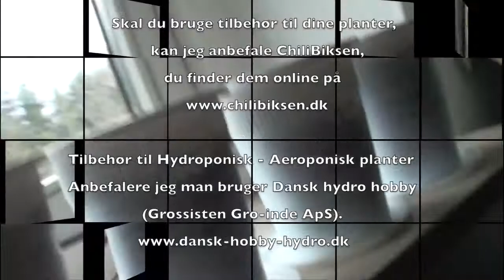opdate nr 7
Trimmer tomater, store chili planter i små potter, omplantning uden at skade rødderne.